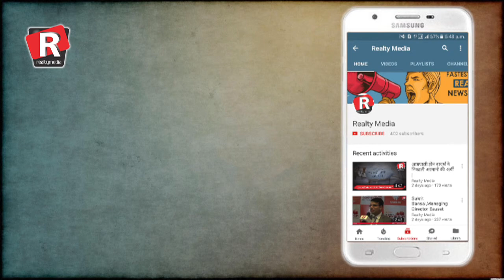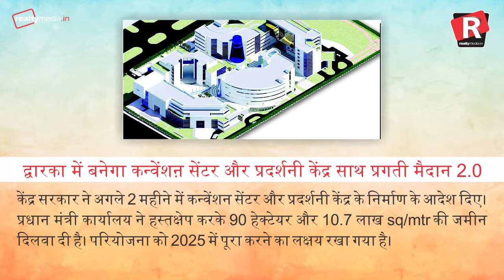Daily Superfast News| Monday, 4th December, 2017